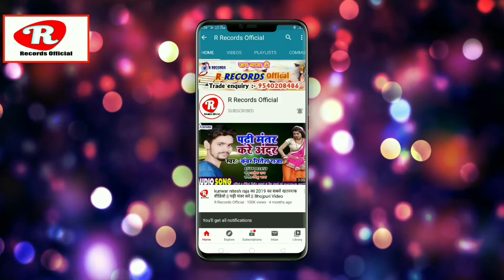Salesh Raj verma k super hit bolbum song || jaake bajriya se kawar le aai || जाके बजरिया से कावर